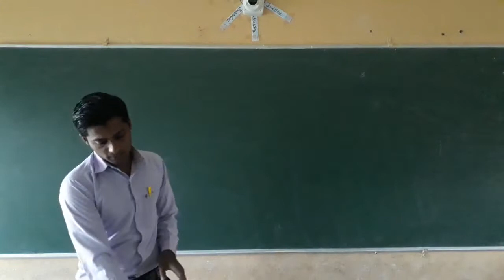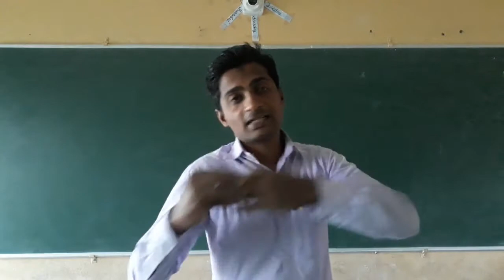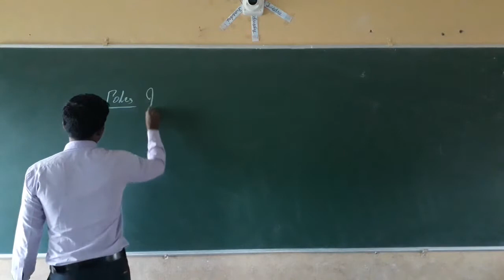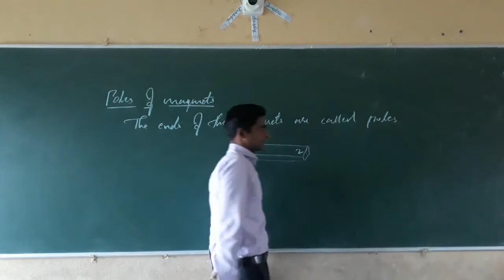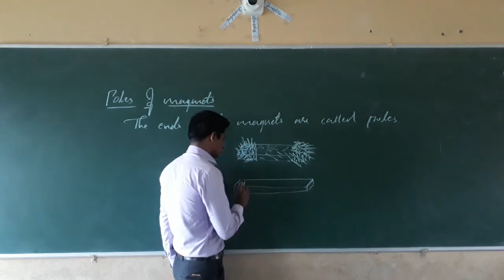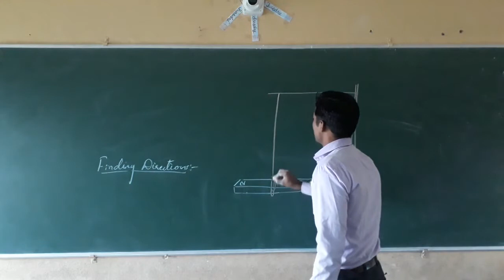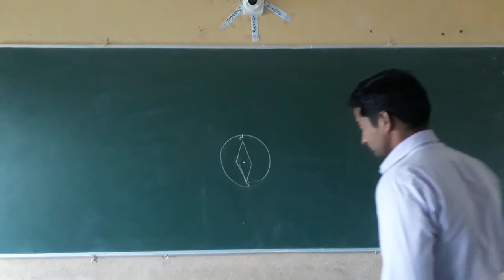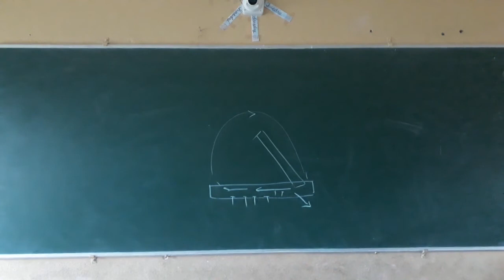Class 6 Science Chapter 13.2 Fun with the magnet - Poles of the magnet